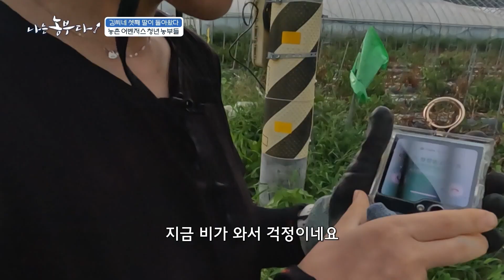[나는농부다 266회] 농촌을 지키는 농촌 어벤저스 청년 농부들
[나는농부다 266회] 김씨네 셋째 딸이 돌아왔다

농촌에 도움이 필요하면 어디든 간다!
비 피해를 당한 고추밭 정리를 위해 지아 씨와 청년 농부들이
팔을 걷었습니다.

의지의 농촌 지킴이! 농촌 어벤저스 청년 농부들을 만나봅니다.